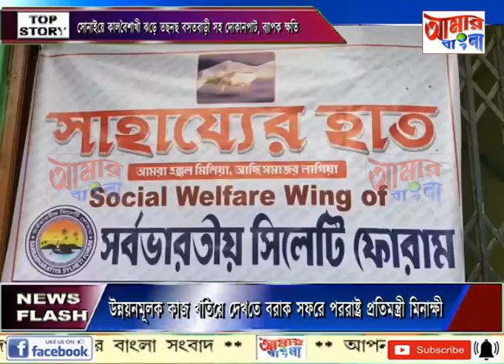AAMAR BANGLA NEWS # 15 04 2022